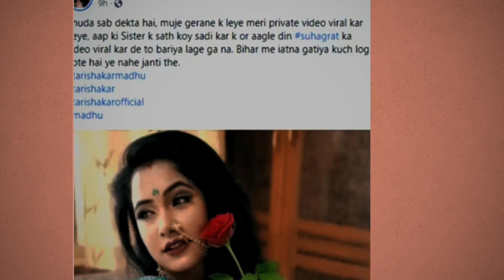Trisha kr Madhu का Virul Video |जम कर हो रही चर्चा | तृषाकर मधु फुल Video Download लिंक👇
Trisha kr Madhu का Virul Video |जाने कौन क्या था वीडियो virul | Full Video Download लिंक👇

भोजपुरी एक्ट्रेस Trishakr मधु का वीडियो हो गया वायरल पूरे सोशल मीडिया पर चल रहा है उनका MMS
or Shilpi raj ka viral video kaise dekhe agr aap shilpi raj ka video download karna chate hai to niche comment kijye link milega

IMPORTANT NOTICE:
I don't take any credits for any music or songs in my video.